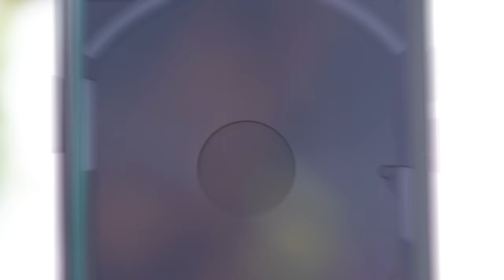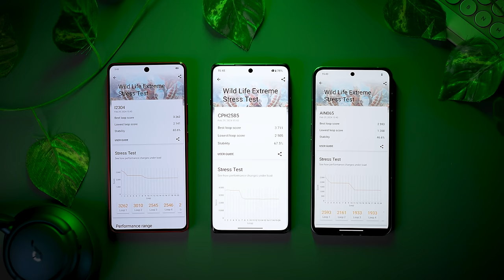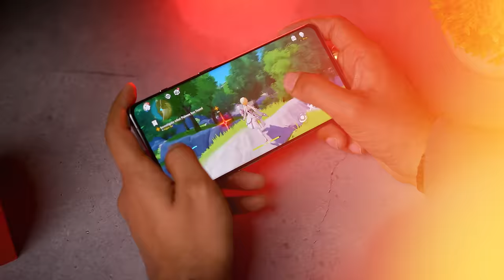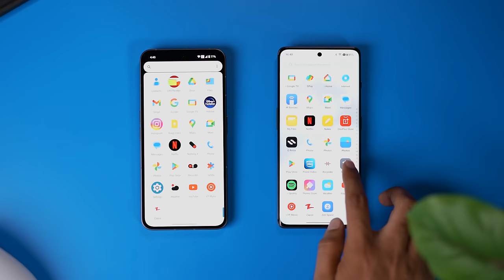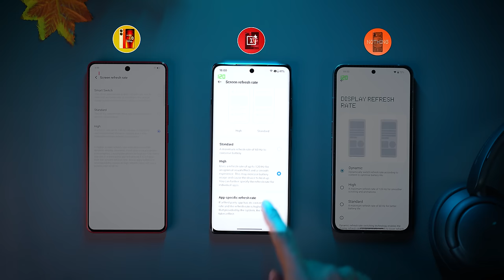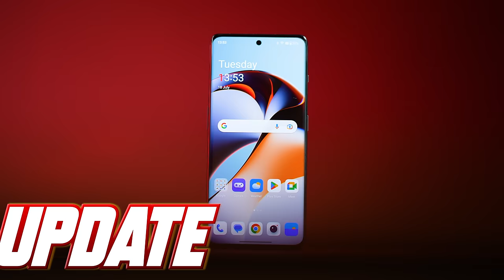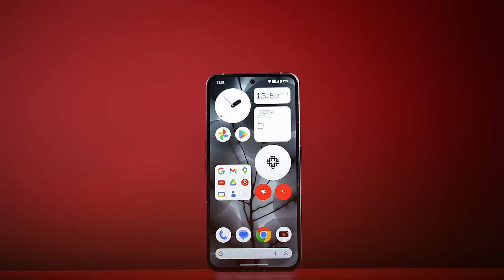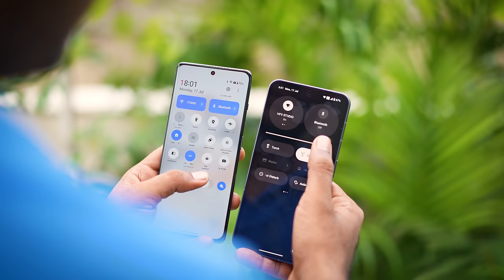Which one is best ?? iQOO Neo 9 Pro vs Oneplus 12R vs Nothing Phone 2 !!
Hello Dosto!
Aaj humne top 3 best Under 40000 phones compare kiye hai jisme, oneplus 12R, iQOO Neo 9 pro and Nothing Phone 2 ko humne achhe se test kiya hai like inki performance, camera, display, and batter life. Isme sabse costly aur premium Phone definitely Oneplus 12R hai baki aap poori video dekhna aapko zaroor achhi lagegi aur comment karna aap konsa phone buy karna wale hai.

Thanks
PIYUSH
HFV Unbox